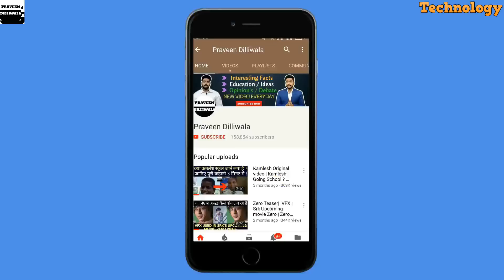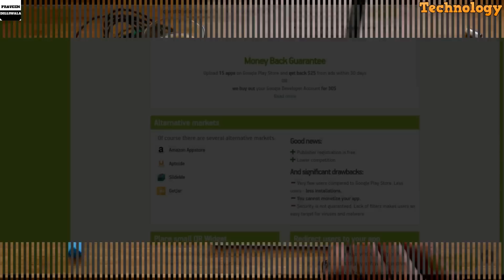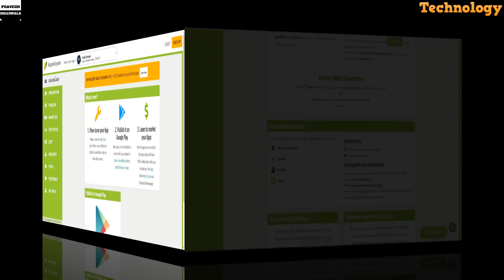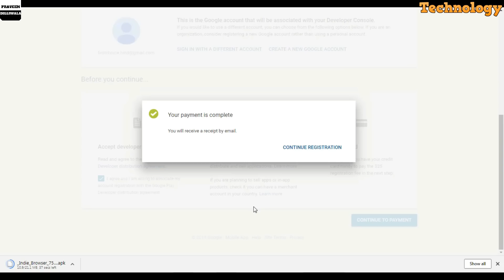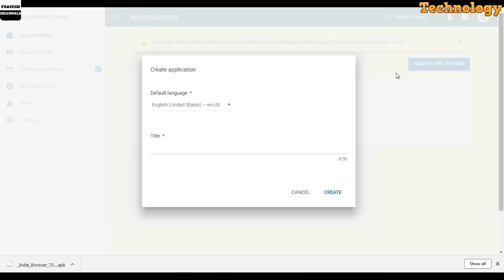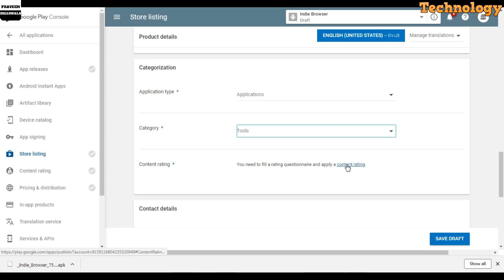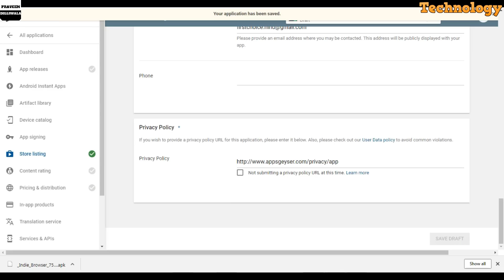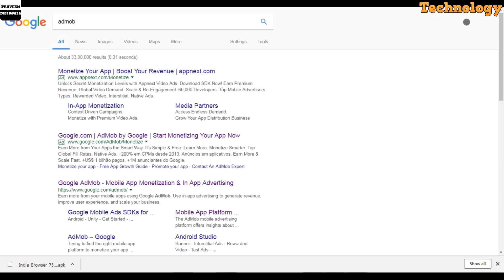How to Publish App on Google Playstore Part 3 | Make Free Android Apps in 5 min | Earn Money Online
How to Publish App on Google Playstore | Make Free Android Apps in 5 min | Earn Money Online

This is the third Part of Android App Making without Coding and Earn Money through it, After watching this video you will know :-
What is Google Play Console ?
What is Google Admob ?
How to Publish App on Google Playstore ?
How to do Marketing for Android Apps ?
Complete Guide of Making to Publishing to Monetizing to Marketing of Android Apps

Watch Android App Making Series : -